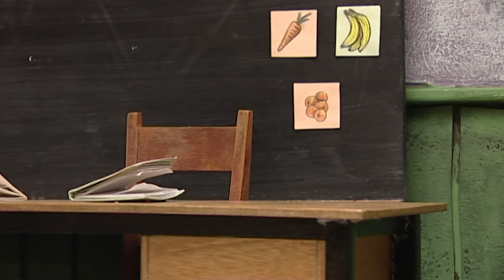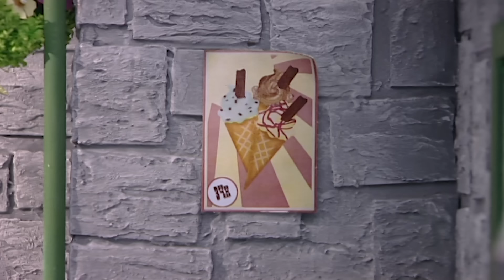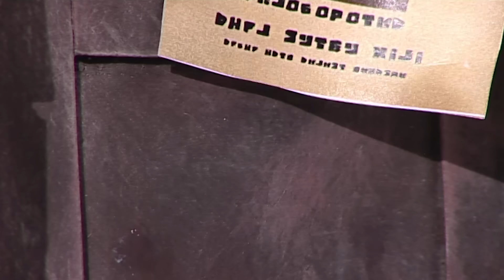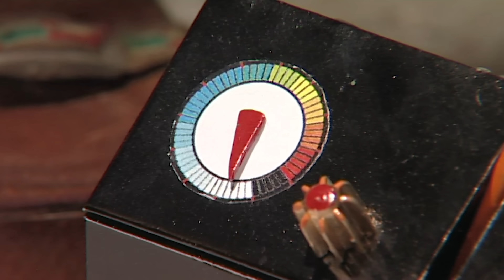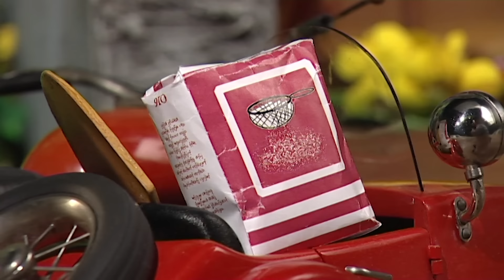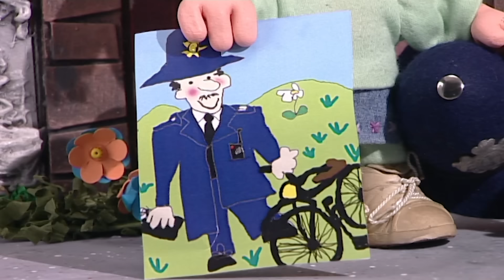Don't Be Late for the Dance! 🪩 | 1 Hour of Postman Pat Full Episodes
Pat delivers Cinderella to the Ball. PC Selby tries his best to be on time.

00:00 Episode 1
14:40 Episode 2
29:20 Episode 3
44:00 Episode 4